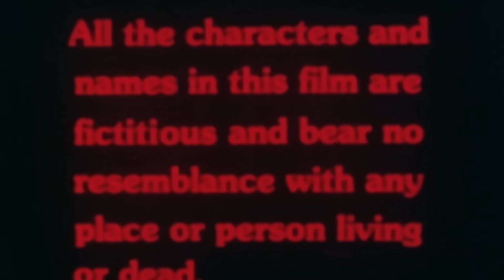Andha Yudh | Raj Babbar | Nana Patekar | Pallavi Joshi | Full Hindi Action Movie | अँधा युद्ध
Film: Andha Yudh

Watch Superhit Hindi Action Movie "Andha Yudh" (1987).
Starring : Raj Babbar, Nana Patekar, Avinash Masurekar, Rohini Hattangadi, Divya Rana, Pallavi Joshi & Shivaji Satam
Director: Dayal Nihalani
Music Director: Ajit Varman
Producer: Neeta D.Sharma & D.K Sharma

Synopsis: Saroj, a girl who uses a wheelchair, is held captive by Raja, who has just killed the chief minister. Even as the police surround the place, the captor and the hostage form a unique bond.